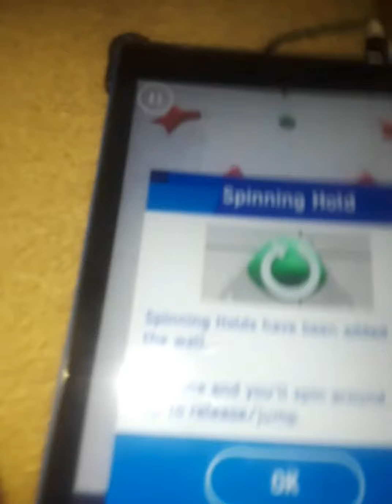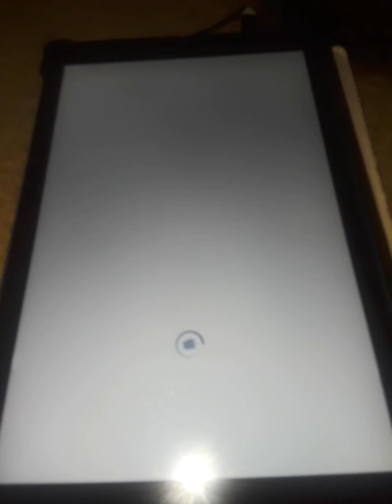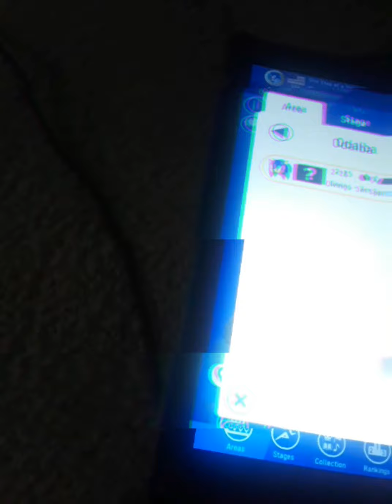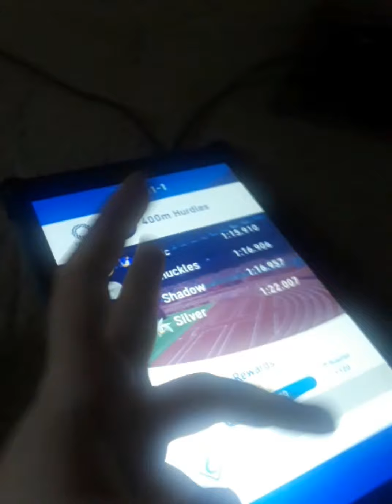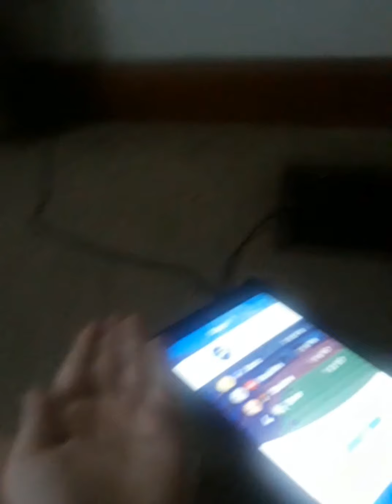Sonic At the games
This is my first video i edited that is not a tiktok